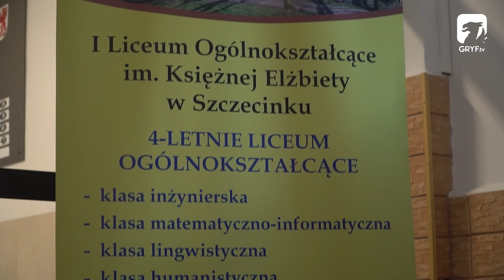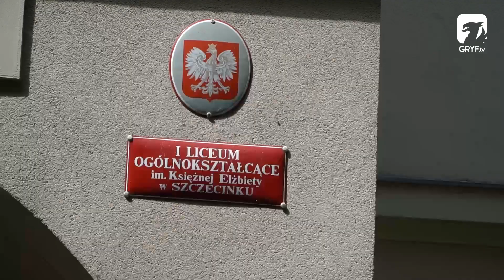Wyniki rekrutacji do I LO im. Księżnej Elżbiety w Szczecinku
Absolwenci podstawówek poznali wyniki rekrutacji do szkół średnich. W największym liceum w Szczecinku, czyli popularnej Elce, złożono ponad 360 wniosków, z których 280 zakwalifikowano. Co ciekawe, kolejny rok z rzędu wielu kandydatów pochodzi spoza powiatu szczecineckiego.